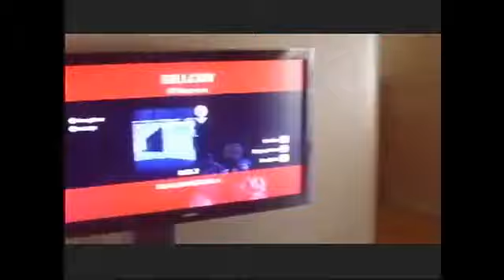A Nightmare on Cassina Street Part 2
The Monster Man "Freddy" come back haunted the guy having bad dream and between Psychologist are which good and Evil.